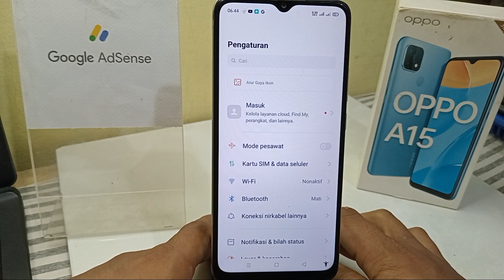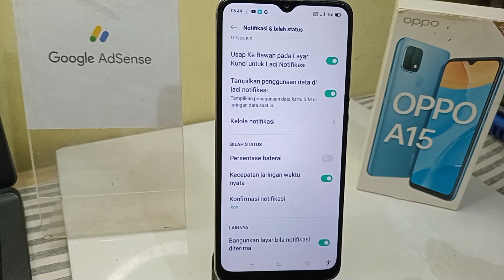Cara Menghilangkan Persentase Baterai Di HP Oppo A15